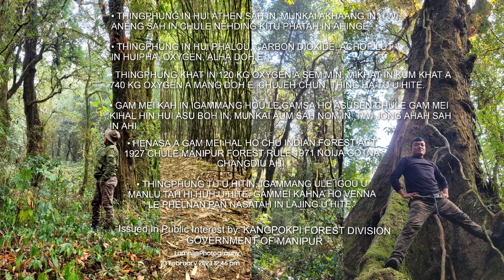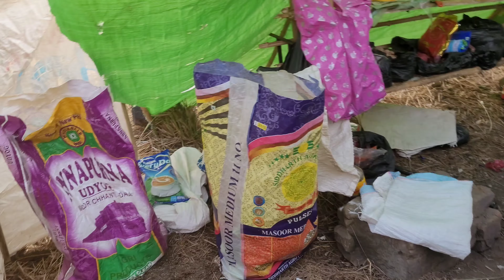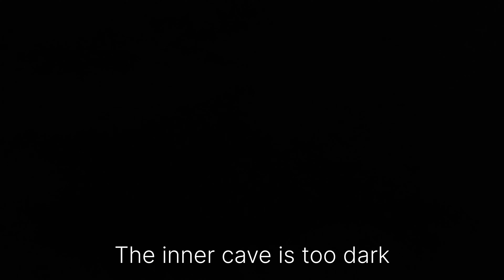A Journey to Mt.Koubru Peak|KFD